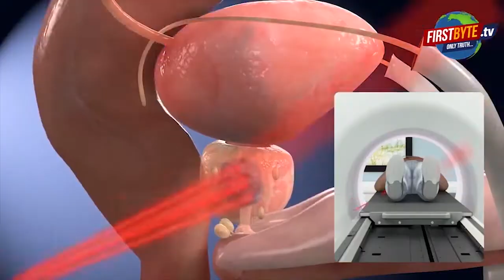टीपीनगर क्षेत्र में गोकशी, हिंदू संगठनों का हंगामा । Firstbyte.Tv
टीपी नगर में नहीं रुक पा रही गोकशी की घटनाएं
गगोल कताई मिल के पास गौ तस्करों ने दिया अंजाम
पुलिस ने जेसीबी की मदद से अवशेष दबाये
हिंदू संगठनों की चेतावनी, गोकशी न रुकी तो होगा आंदोलन